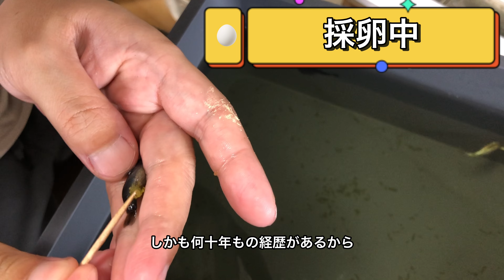【金魚とメダカの生産者さん宅訪問秘話】愛好家のレベルを超越した養魚場や大自然の環境に感動！【良い魚の育成はやっぱり屋外飼育】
金魚とメダカの生産者さん宅に遊びに行ってきました😊

超有名で大好きな方にもお会いできて、とても嬉しかったです✨

生産者さんから得た学びを、これからの動画でもお伝えしていきます☺️

▼しゅん茶の作品やSNSはコチラ▼
【ブログ】
思いや考えや活動について書き綴っています

【ウェブ小説】
青春SFストーリー

ブログの短いバージョン

①金魚好きの方＆金魚飼育初心者に見てほしいオススメ動画
②よく視聴されている人気の動画
③しゅん茶 について

①金魚好きな方にオススメの動画まとめました！

③青春クリエイター しゅん茶 について

2018年8月に、花火大会の金魚すくいですくった金魚がかわいすぎて、金魚飼育を開始。
金魚飼育や金魚屋巡りに没頭する。

2019年9月から、金魚YouTubeチャンネル『わくわく金魚らんど』の運営を開始。
金魚屋のロケ撮影や金魚の導入、金魚水槽や金魚すくいなど、「金魚の映像+トーク」の動画を配信中。

2020年春以降は、金魚の自家繁殖も楽しむようになった。そんな感じで、幸せで楽しい金魚ライフを満喫中☆

2021年12月には、金魚王国弥富にある丸敏養魚場さんにて、我が家で生まれ育った金魚を販売させていただきました☆

さて2022年はどうなるでしょう(*´-`)
現在、金魚アトリエオープンに向けて進撃中☆